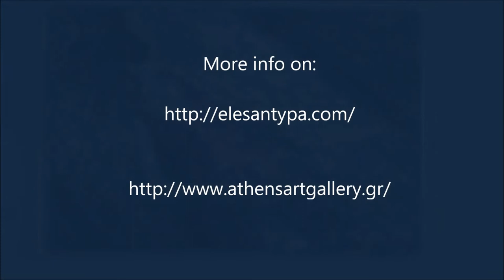Elessa Antypa, "Horizons of the Gaze", Athens Art Gallery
Στην Αίθουσα Τέχνης Αθηνών θα ανοίξει για το κοινό η πρώτη ατομική έκθεση ζωγραφικής της Ελέσας Αντύπα με τίτλο «Ορίζοντες του Βλέμματος» την Τρίτη 18 Μαΐου μεταξύ 18.00 – 22.00. Συγκεκριμένα, στην έκθεση θα παρουσιαστεί μια ενότητα περίπου 25 έργων ανθρωποκεντρικού χαρακτήρα από λάδι σε καμβά.

Όπως σημειώνει στον κατάλογο η επιμελήτρια της έκθεσης, Ελισάβετ Πλέσσα:

«Η Ελέσα Αντύπα ζωγραφίζει εκ του φυσικού, επιχειρώντας να αποτυπώσει στον καμβά της αυτό που βλέπει. Την ίδια στιγμή, παράδοξα, τις διαστάσεις του καμβά της μοιάζει να τις καθορίζουν οι ορίζοντες του βλέμματός της.

Μοντέλο της Αντύπα μπορεί να είναι εξίσου ένα κομμάτι ύφασμα, ένα ρούχο που στο έργο της αποκτά παράλληλη ζωή με τη ζωή του σώματος το οποίο ντύνει. Τα πολύβουα λουλούδια ενός φορέματος επαναλαμβάνονται σαν μοτίβα μέσα στη σύνθεση δημιουργώντας έναν διάκοσμο που, ενώ υπηρετεί το κυρίως θέμα, ταυτόχρονα αυτονομείται από το καθήκον της περιγραφής, διεκδικώντας έναν άλλο –ίσως και τον ισχυρότερο– ρόλο στη θεματική του έργου. Όπως η αγάπη για τη λεπτομέρεια παρασύρει το μάτι πέρα από το φαινομενικό κέντρο βάρους του έργου, η ίδια η ζωγραφική της χειρονομία ωθεί πρόσκαιρα την Αντύπα στον αυτοσχεδιασμό, εκεί όπου συναντά την παιγνιώδη χαρά της ζωγραφικής.